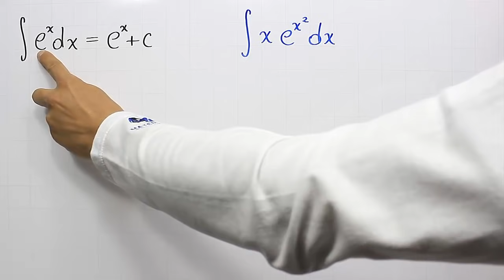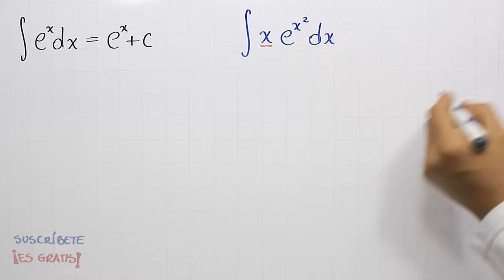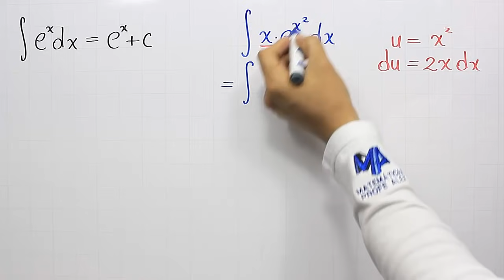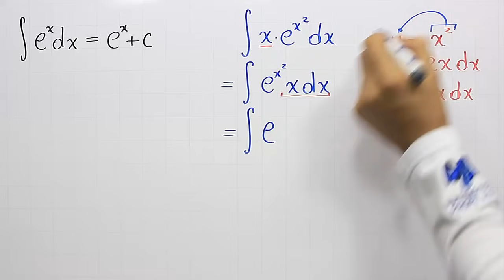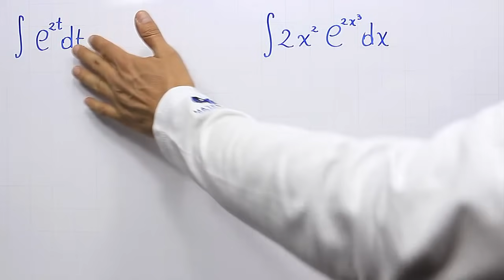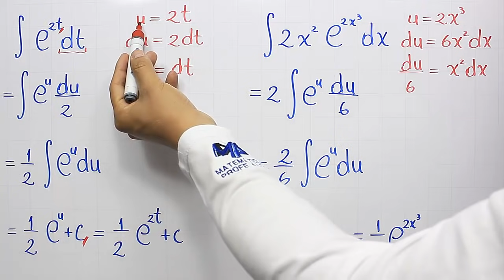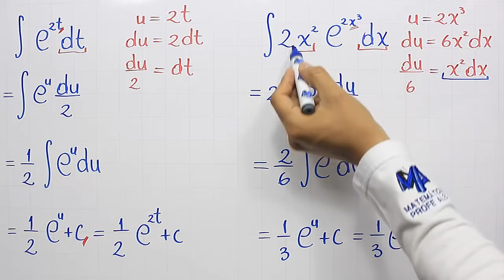Integración por sustitución | Ejemplo 9.1 | Exponencial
Integrales por sustitución o cambio de variable, explicación de la forma de realizar la integración por sustitución cuando incluye una función exponencial, dentro del curso de Integrales.

0:00 Saludo
0:16 Recordemos
1:52 Solución del ejemplo
4:45 Ejercicio de práctica